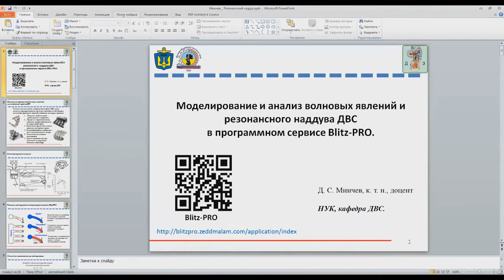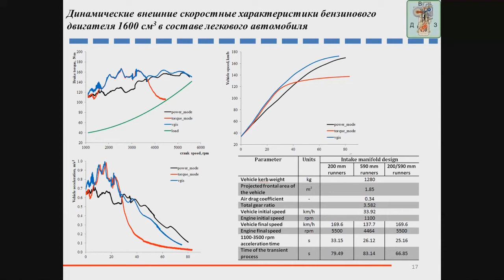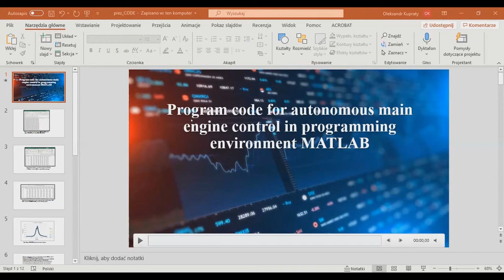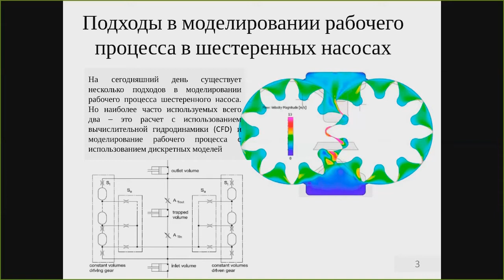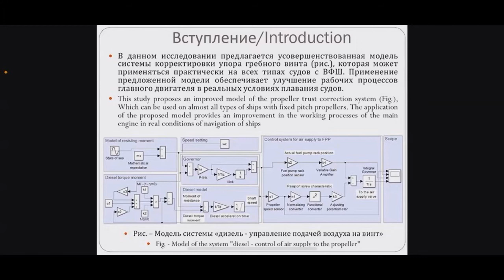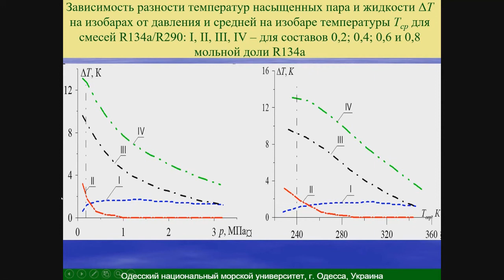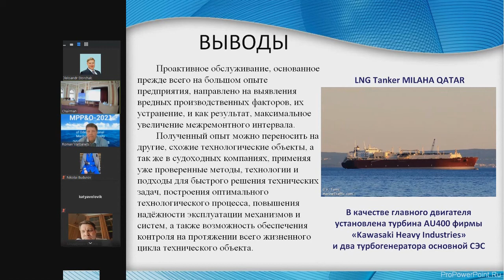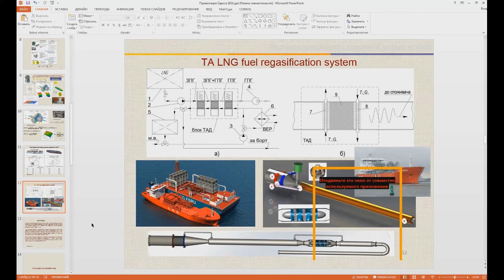MPP&O-2021 Section 1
MPP&O-2021 - III International Maritime Scientific Conference of the Ship Power Plants and Technical Operation Department of Odessa National Maritime University.
Section 1. “Technical operation of marine power plants”, “Maintenance and repair of ships”, “Modern engine technology”, “Operation of ship’s electrical and automation equipment”

Chairman
R. A. Varbanets

Online organizing committee:
Vladislav Kyrnats
Roman Brusnik
Vladimir Holdenko

Section 1 list:
1:55 - D. S. Minchev. National University of Shipbuilding named after admiral Makarov (Mykolaiv). Simulation and Analysis of the Internal Combustion Engines Pressure Waves Charging
32:03 - A. P. Marchenko, V. O. Pylyov, O. Yu. Linkov, S. V. Lykov. National Technical University “Kharkiv Polytechnic Institute”. Analysis of the Causes of Two-Stroke Transport Diesels Pistons Seizing and Possible Ways to Solve This Problem
46:00 - O. G. Kupraty. Odessa National Maritime University. Program Code for Autonomous Main Engine Control in Programming Environment MATLAB
59:16 - I. S. Romanenko, О. V. Bilohub. National Aerospace University “Kharkiv Aviation Institute”. Features of a Gear Pumps Working Process Modeling
1:14:22 - К. V. Volovyk, O. V. Stenhach, Ye. V. Kalinichenko, N. I. Alexandrovska, M. Yu. Kourov. Odessa National Maritime University. Energy Efficiency Improving for Cargo and Passenger Vessels
1:24:11 - S. I. Gorb, M. I. Budurov. National University “Odessa Maritime Academy”, Eastern Pacific Shipping Pte., Ltd. Modernized Fixed Pitch Propeller Thrust Correction System
1:30:20 - V. P. Malchevsky. Odessa National Maritime University. The Investigation of the Azeotropy of the Alternative Refrigerants Mixtures R125/R290 and R134a/R290
1:50:16 - S. Yа. Solomatin, R. А. Varbanets, O. O. Storchak. Odessa National Maritime University. Proactive Maintenance of Steam-Driven Turbochargers
2:08:25 - V. V. Korobko. Admiral Makarov National University of Shipbuilding (Mykolaiv). Research Results and Prospects of Using Thermoacoustic Technologies in Ship Energetics